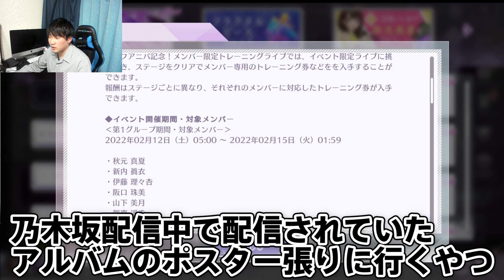【乃木フラ】還元ガチャで乃木石大量入手！今後いろんなキャンペーンで22000個石がもらえる！？【乃木坂的フラクタル】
メンバーシップを設立しました！

オープニングナレーター
じんぼぼんじ（乃木坂どこへのジョージP）さん

時計の奴製作者さん（べべさんpowered by @bee22be）

乃木坂46　乃木坂　齋藤飛鳥　遠藤さくら　賀喜遥香　与田祐希　高山一実　生田絵梨花　秋元真夏　梅澤美波　筒井あやめ　北野日奈子　岩本蓮加
久保史緒里　新内眞衣　鈴木絢音　樋口日奈　星野みなみ